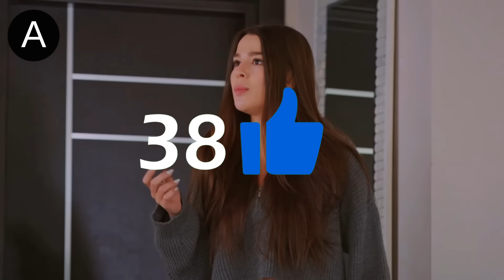Aşk ve Umut 286. Bölüm Fragmanı | YENİ SEZON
Herkese merhaba, ben Aras Tv. Bu videomda sizlere Aşk ve Umut dizisi hakkında analiz,tahmin ve inceleme yaptım. ve bunun gibi bir sürü dizi analiz ve tahmini yapıyorum. İyi seyirler.